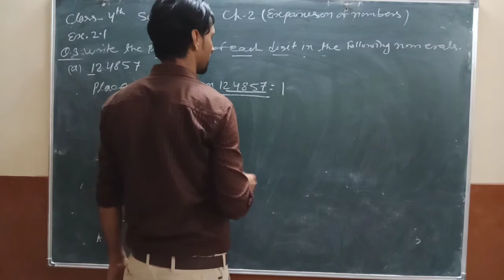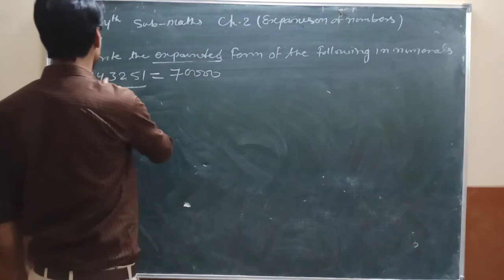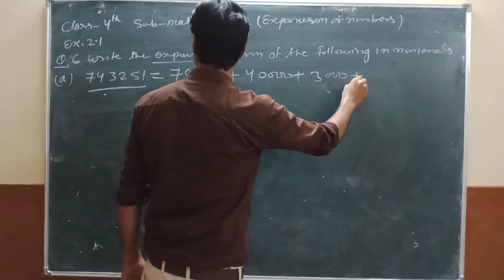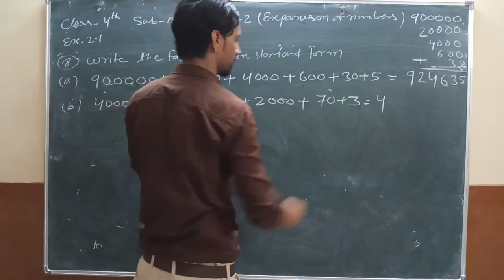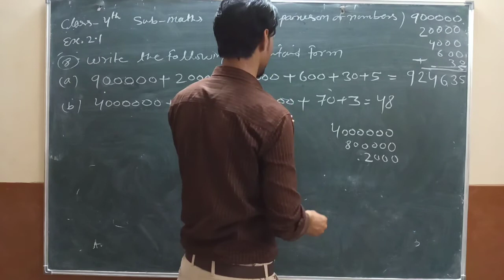Class-4 // ch - 2.1 // Math's // KDP SCHOOL NHR // Javed sir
welcome
KDP School NHR